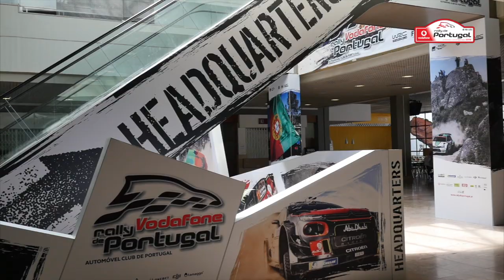Verificações Administrativas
As verificações administrativas que se prolongam pelo dia de amanhã iniciaram-se hoje. O Vodafone Rally de Portugal 2018 já está em marcha.